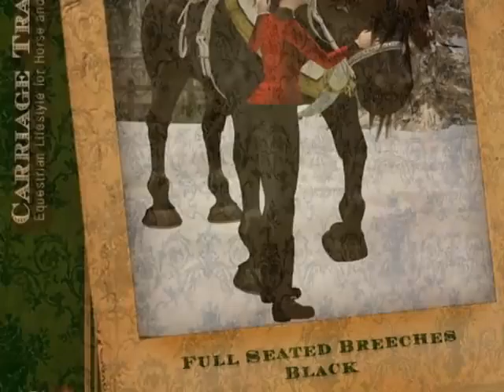Get "In The Habit" at Carriage Trade in Second Life®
"In The Habit" is the signature line of fine equestrian/ienne apparel and accessories from Carriage Trade (TM). You always want to look your best when out riding your stunning quad horse avatar, now don't you?!

Designs by Shenlei Flasheart, Fashion Merchandising by Georgianna Blackburn.